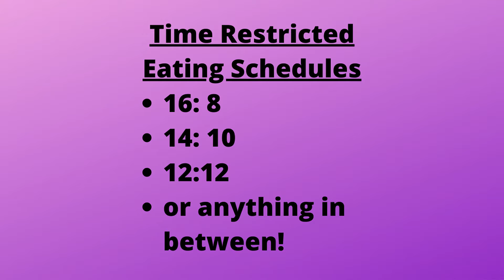FASTING FOR GUT HEALTH: CAN FASTING RESET YOUR DIGESTIVE SYSTEM?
FASTING FOR GUT HEALTH: CAN FASTING RESET YOUR DIGESTIVE SYSTEM? Fasting and intermittent fasting can, in fact, improve gut health, leaky gut and your gut microbiome! Fasting and gut health has been explored in research, which is reviewed in this video, as well as the benefits of fasting are investigated.  The best microbiome diet can vary from person to person but fasting or intermittent fasting seems to offer benefits for all, given you are someone for whom fasting is safe (always discuss with your healthcare provider first).  Fasting also offers the benefits of weight loss which can then further help your gut bacteria, and fasting also helps reduce bad bacteria in the gut.

CHECK OUT MY PROTOCOL THAT HAS HELPED SUPPORT MY PATIENTS WHILE FASTING- BY CLICKING ON THIS LINK YOU ACKNOWLEDGE THAT YOU SHOULD DISCUSS ANY NEW SUPPLEMENTS OR TEAS WITH YOUR PROVIDER PRIOR TO STARTING IT

Allergy Research Group Zen - 200 mg - 60 Vegetarian Capsules

The Longevity Diet: Discover the New Science Behind Stem Cell Activation and Regeneration to Slow Aging, Fight Disease and Optimize Weight

Ketogenic Shake | Keto-On-The-Go | Chocolate Milkshake | 14 Grams of Fat, 20 Grams of Protein, 5 Grams of Carbs and 3 Grams of MCT per Serving | 14 Servings

Designs for Health Keto-Nootropic - Exogenous Ketones Powder with Ginseng for Energy + Cognition (30 Servings / 540g)

Reach me directly on Instagram: @drshelleymeyer

Facebook: @highlandshealthandwellness or @drshelley meyer

Work with us virtually or in person How to eat when you have IMO or SIBO